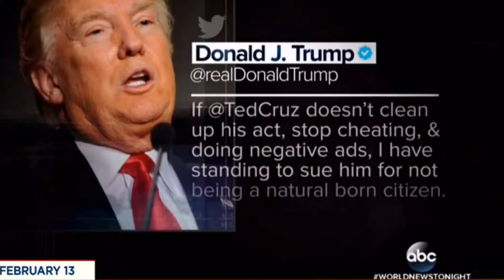Donald Trump & Scientology - separated at birth?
Donald Trump is not a Scientologist but he sure acts like one!  He and cult founder L. Ron Hubbard have a scary number of things in common and the red hair is just the start.  From screwy self help books to bloated real estate empires, these two were separated at birth.

Hubbard, however, was born poor and a prolific author.  Trump was born rich and is probably illiterate/dyslexic.  Illiterate?  Yes!!